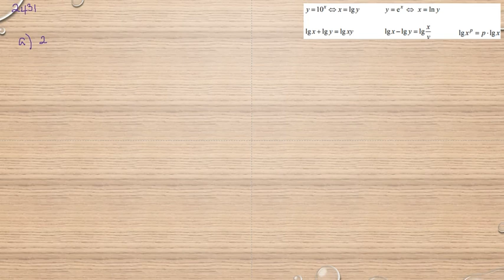Matematik 5000 Ma 3b Ma 3bc VUX Kapitel 2 Naturliga logaritmer 2431